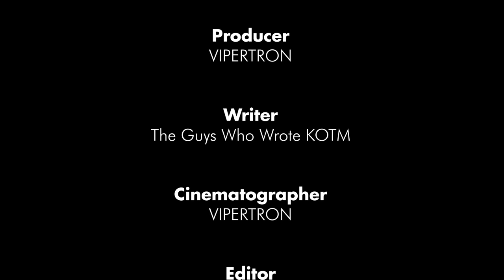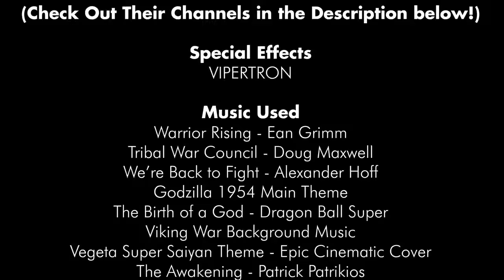Godzilla: King Of The Monsters Recreated in Kaiju Universe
A reacreation of the 2019 movie, Godzilla: King Of Monsters Remade in Kaiju Universe. Hope you all enjoyed! This took a very VERY long time to make.

Shoutout to all the Helpers!

Role: Mothra, Godzilla 2019 (The first take)

Role: Godzilla 2019 (the Artic part),  Titanus Rodan (the Volcano part), Godzilla 2019 (the fight in the water with monster zero), Monster Zero (The Fight in tokyo vs godzilla 2019)

Role: Godzilla 2019, Rodan, Thermo godzilla Nuke tests (ship takes and rodan death scene)and very great successful actor

Role: Thermonuclear godzilla (ghidorah vs thermo g) rodan: (godzilla + mothra vs ghidorah + rodan)